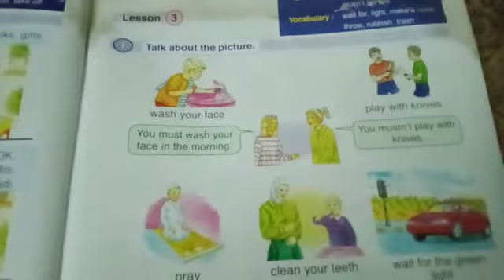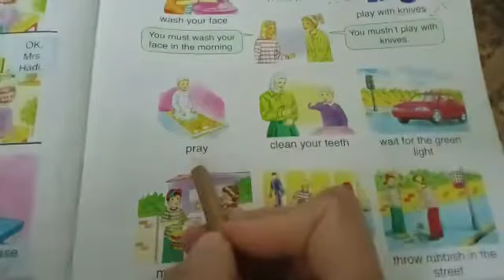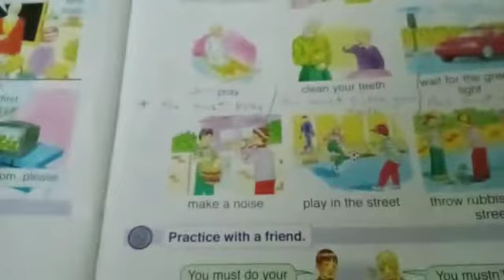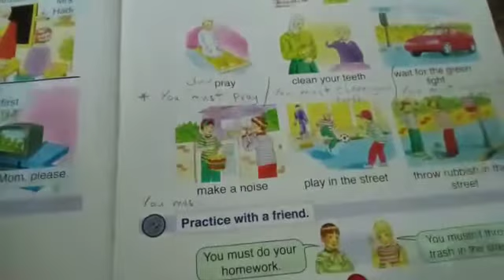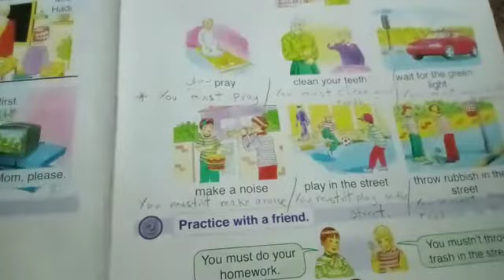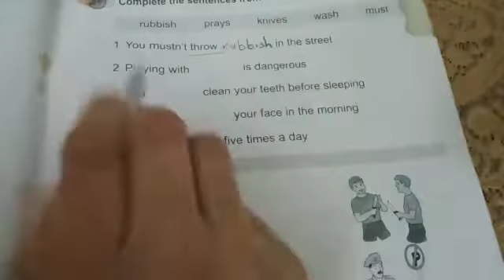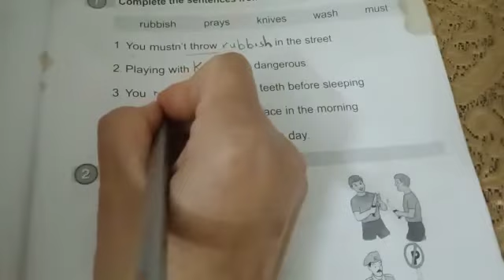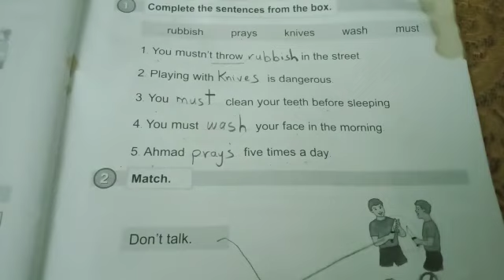الصف الثالث. اللغة الإنجليزية. ص٧١. فرع حكما